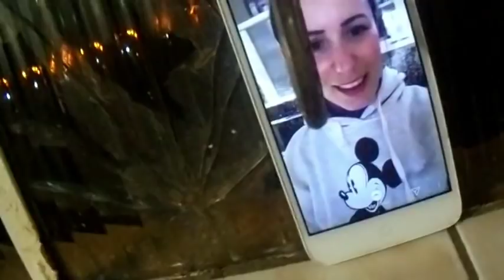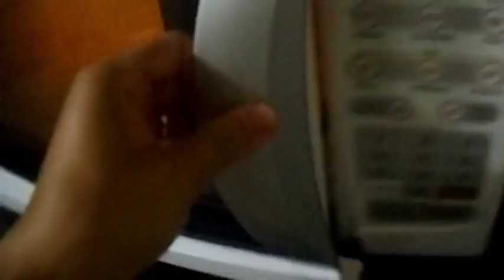FIZ CARNE DE PANELA, PREPARANDO O JANTAR